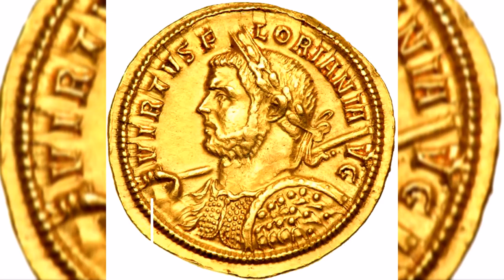CRONOLOGIA DEGLI IMPERATORI ROMANI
Quello che segue è l'elenco degli imperatori romani che governarono dal 27 a.C al 476 d.C.
Gli imperatori di Roma non furono tali nel senso moderno del termine. Ufficialmente il senato non perse mai i suoi poteri, e Augusto stesso si definiva "primus inter pares" ("il primo tra gli eguali"), rivolgendosi ai senatori.

Gli imperatori romani, godettero di un potere enorme ma spesso precario perché esposto a congiure e intrighi che interessavano spesso i familiari. L'incidenza di morti violente tra di essi aumentò notevolmente dalla Crisi del terzo secolo in poi (235-476), parallelamente alla diminuzione media degli anni di regno.